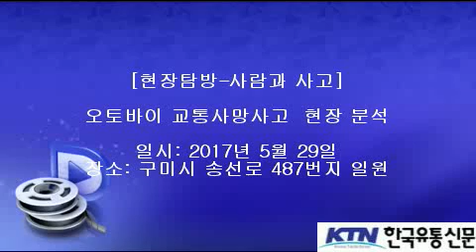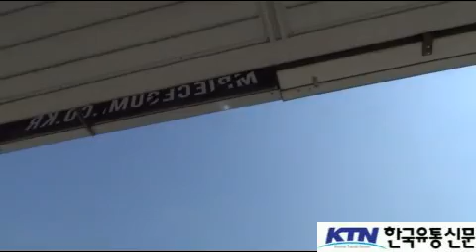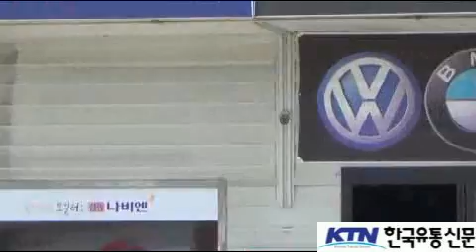[한국유통신문.com] 구미시 송선로 487번지 일원 오토바이 교통사망사고 현장 분석 리뷰-2017년 5월 29일